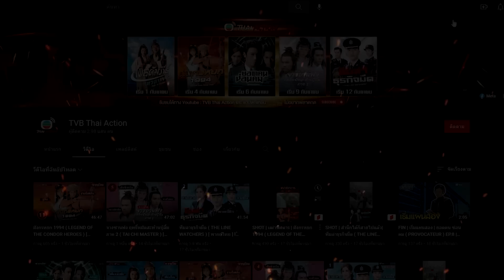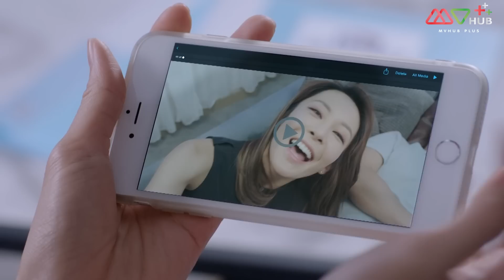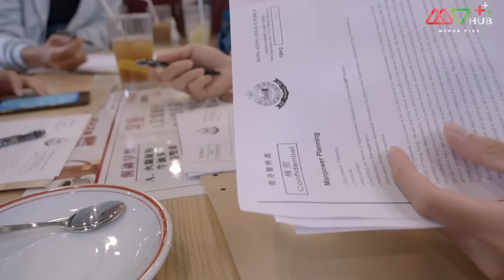คดีโหดพยานป่วน (THE WITNESS) [ พากย์ไทย ] EP.13 | TVB Thai Action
เกาลี่จินตำรวจหนุ่มต้องทำหน้าที่คุ้มครองหลี่เฮ่าฟานพยานสำคัญในคดีฆาตกรรมโดยที่หลี่เฮ่าฟานเป็นคนที่มีบุคลิกที่แปลกไม่สุงสิงกับใครนอกจากหลี่ซ่งอิ๋งน้องสาวของเขาและก็มีเกาลี่จินอีกคนที่หลี่หลี่เฮ่าฟานยอมรับ การคุ้มครองพยานครั้งนี้ทำให้เกาลี่จินต้องพบกับความเสี่ยงจากคนร้ายและความวุ่นวายจากพยานจอมป่วนของไปพร้อมกัน

นักแสดงนำ : หลัวจ้งเชียน, จางซีเหวิน, เหยเจียสง, จางเหวินสื่อ, ฉูหรง, หลิวเจียง, จางซิ่วเหวิน, หวงจึฉง, ฉิงฉี่เหวย, หยวนเจียหยี, หมาไห่หลุน
ผู้กำกับ : เหลียงเย่าเจียน